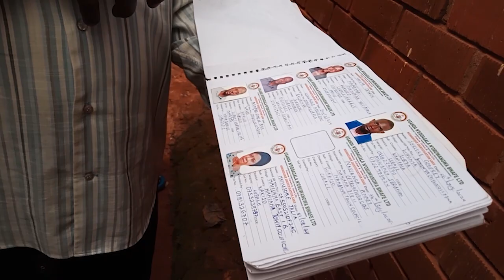EKIKWEKWEETO KU BASAMIZE ABAFERE EBITIISA KU MUSAWO OMUFERE GWEBASANZE NGA ASAWULA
Ekikwekweto ku basawo b'ekinnansi abafere kiwaliddemu omusawo, ba Jajja bamuvuddeko ku jjoba Poliisi nemukwata